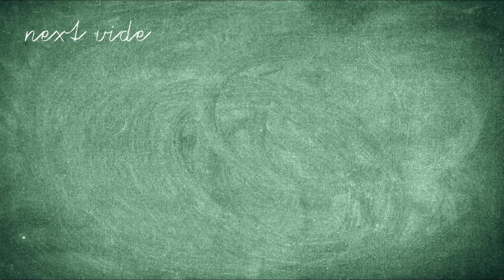JUMBO O FOOTLONG (Naughty Question No. 8)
Here's another Naughty Question:D

Any suggestions for my Next Naughty Question? or Next Video ? or any shout out? Just shoot a comment with a hashtag MaamMilika or NaughtyQuestion